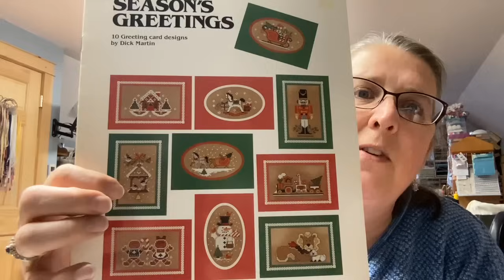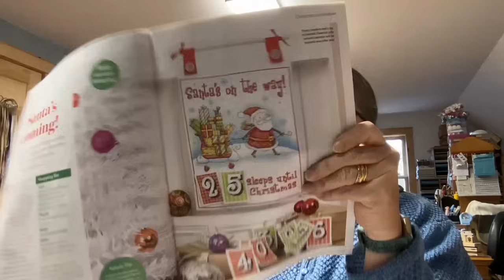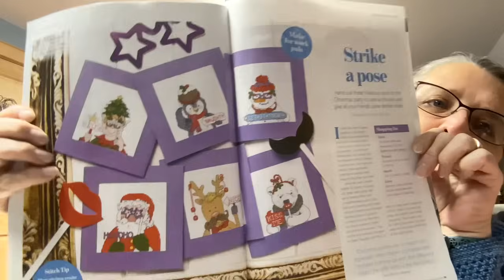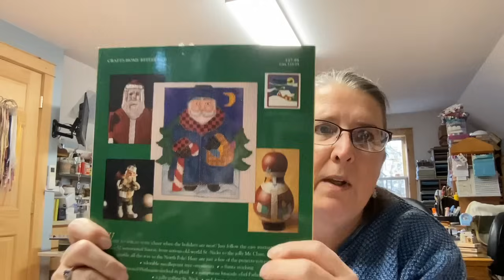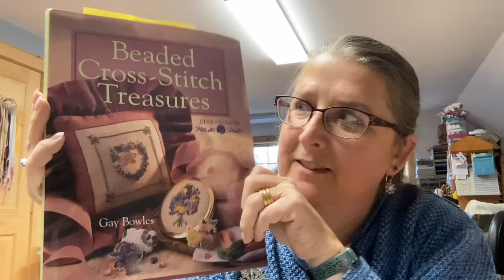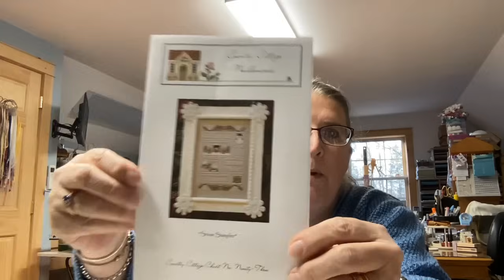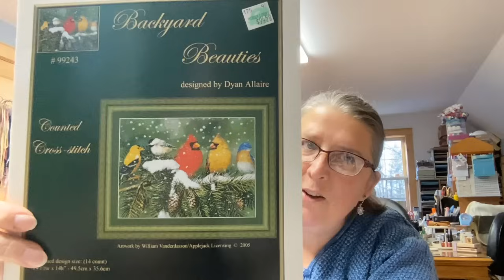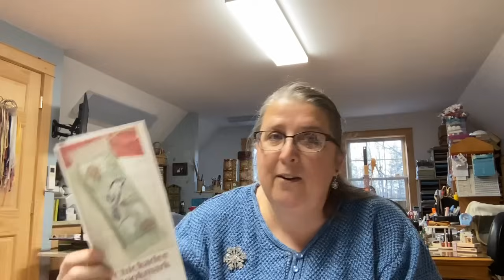FLOSSTUBE #47 - The Northwoods Stitcher: Merry Christmas! Charts, a WIP, scissor talk, magnet talk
Merry Christmas!  Charts, a WIP, scissor talk, magnet talk